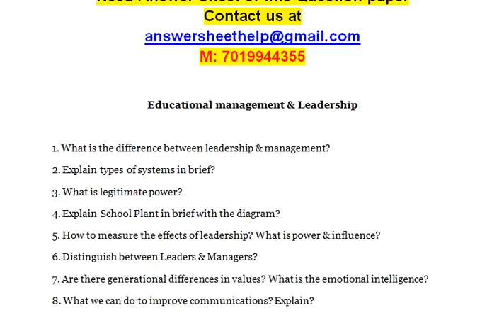Explain types of systems in brief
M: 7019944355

Educational management & Leadership

1. What is the difference between leadership & management?
2. Explain types of systems in brief?
3. What is legitimate power?
4. Explain School Plant in brief with the diagram?
5. How to measure the effects of leadership? What is power & influence?
6. Distinguish between Leaders & Managers?
7. Are there generational differences in values? What is the emotional intelligence?
8. What we can do to improve communications? Explain?

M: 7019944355